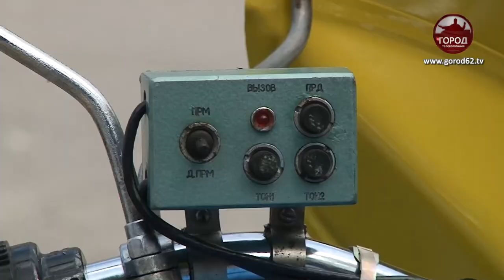ГОСАВТОИНСПЕКЦИИ 84 ГОДА